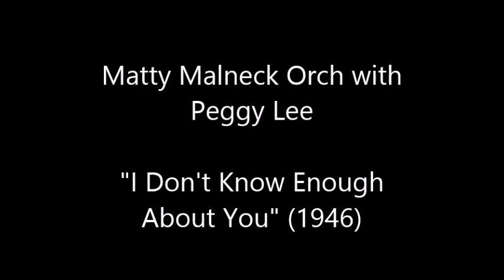Matty Malneck Orch with Peggy Lee I Don't Know Enough About You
Matty Malneck Orch with Peggy Lee sings "I Don't Know Enough About You" in a musical short.

Peggy Lee drifted back to songwriting and occasional recording sessions for the Capitol Records in 1947, for whom she recorded a long string of hits, many of them with lyrics and music by Lee and Barbour, including "I Don't Know Enough About You" in 1946 and then "Golden Earrings" and "It's a Good Day" in 1947. Her recording of "Golden Earrings", the title song of a 1947 movie, was a hit throughout 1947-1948. With the release of the U.S, No. 1-selling record of 1948, "Mañana", her "retirement" was over. In 1948, Lee's work was part of Capitol's library of electrical transcriptions for radio stations. An ad for Capitol Transcriptions in a trade magazine noted that the transcriptions included "special voice introductions by Peggy."

Her relationship with Capitol spanned almost three decades aside from a brief detour (1952–1956) at Decca. For that label she recorded "Black Coffee" and had hit singles such as "Lover" and "Mister Wonderful".